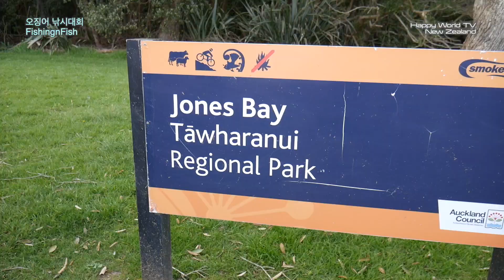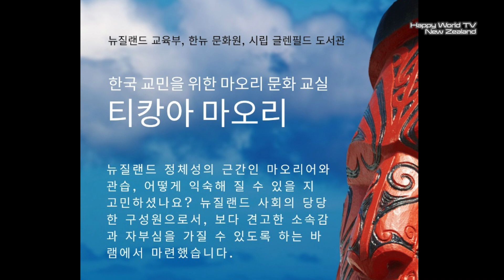오징어낚시 대회, 오클랜드 낚시인들 FishingnFish